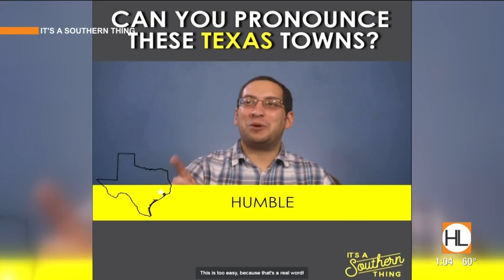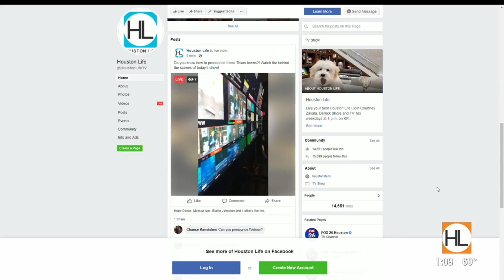Can you pronounce these Texas towns? | HOUSTON LIFE | KPRC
Say what?!? Derrick Shore and Courtney Zavala try to pronounce Texas towns.